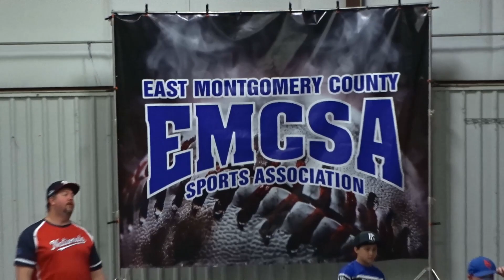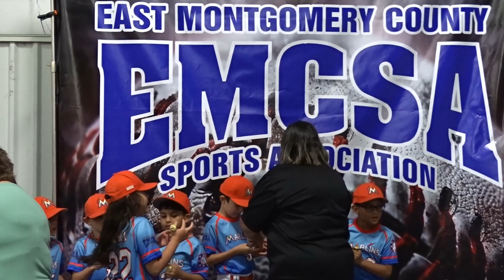TRIPLETS EMCSA SPRING 2024 COACH PITCH AWARD CEREMONY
TRIPLETS EMCSA SPRING 2024 COACH PITCH AWARD CEREMONY and ALLSTARS TEAM INTRODUCTIONS